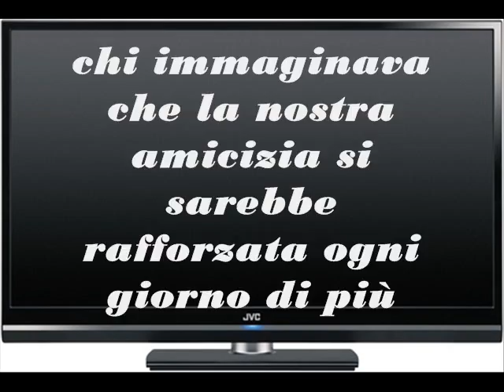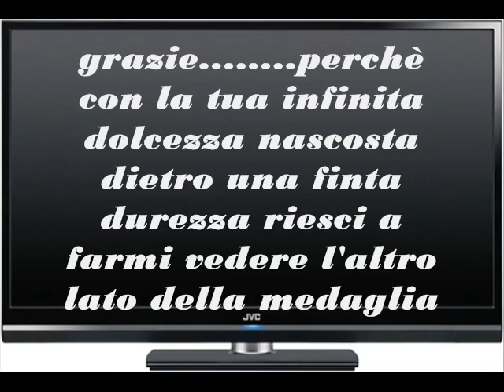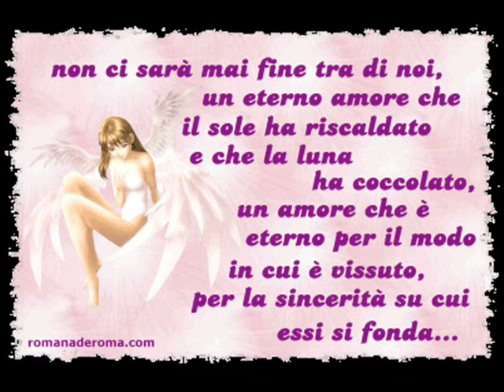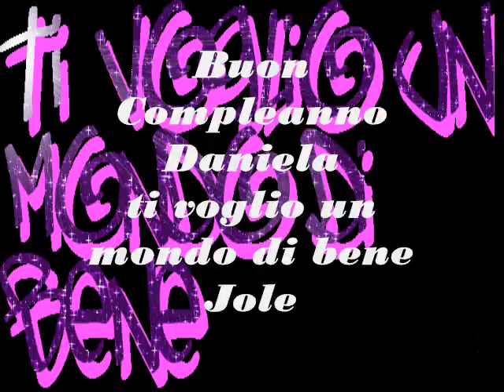Alla mia sorellina Daniela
ti aspetto per festeggiare insieme. nel frattempo una piccola parte dei miei auguri. Buon Compleanno tesoro mio